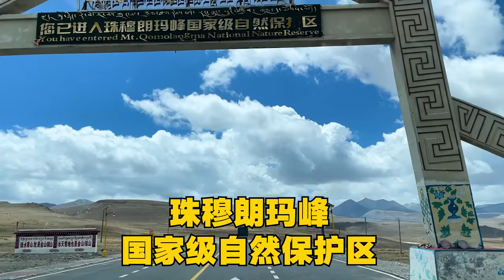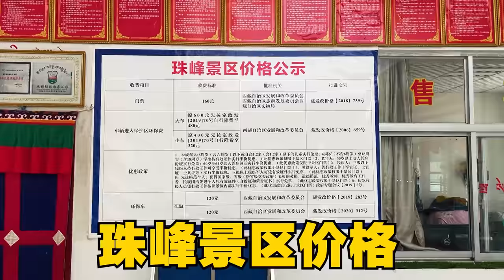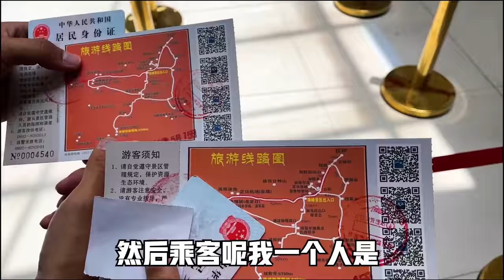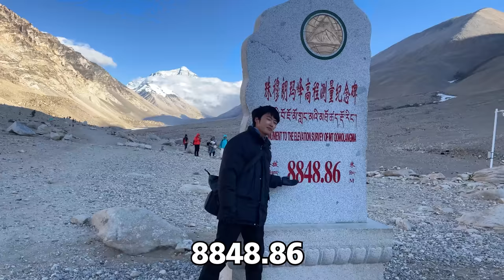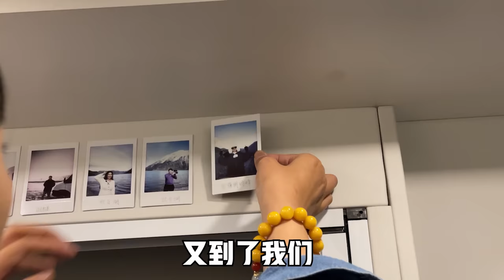【4K HD】珠穆朗玛峰突降冰雹后日照金山🌄！在温暖房车里炖排骨真香？！【VanLife】